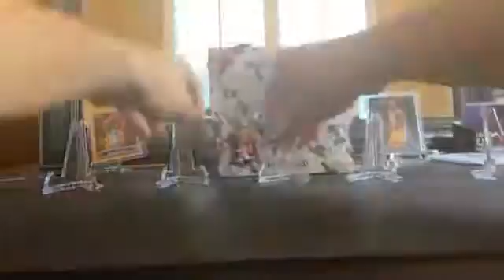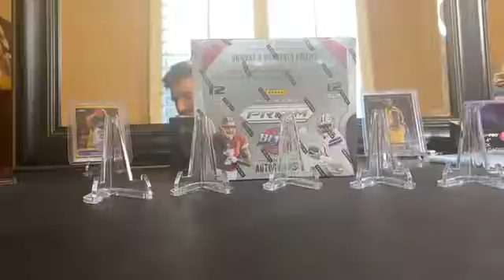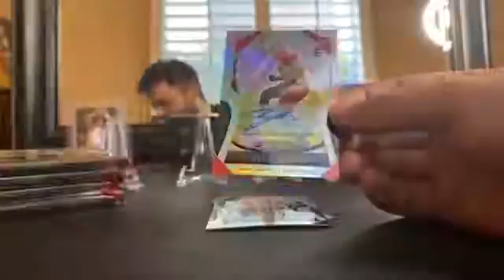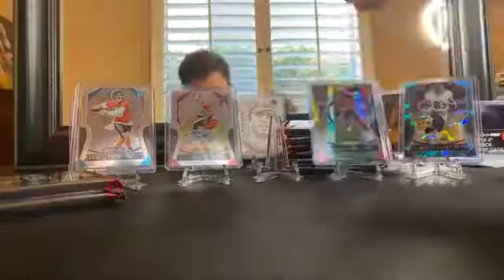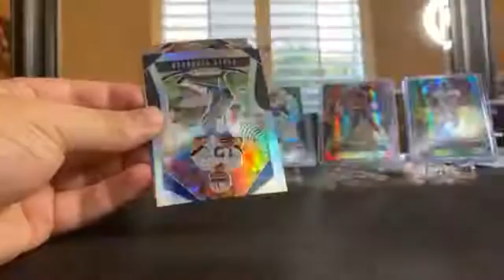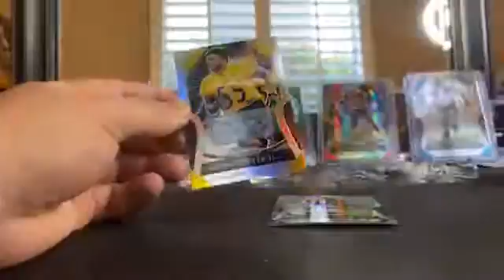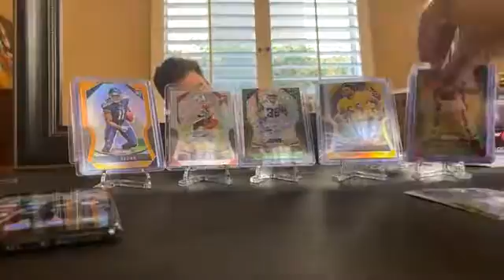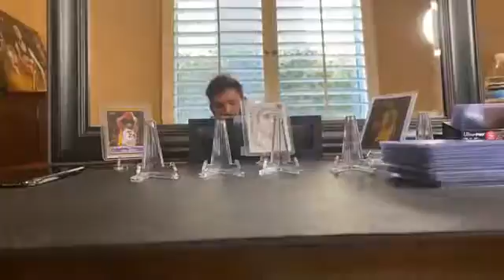Break 50!! 2019 NFL PRIZM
BB&D Break #50!